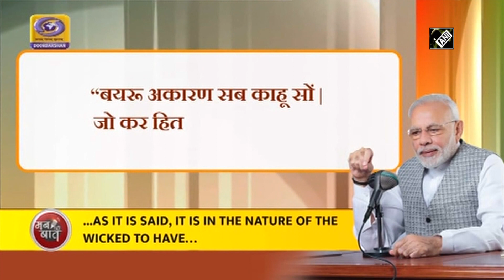Mann Ki Baat: PM Modi remembers war heroes on Kargil Vijay Diwas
New Delhi, July 26 (ANI): Prime Minister Narendra Modi on July 26 addressed the nation on his monthly radio show ‘Mann Ki Baat’. While addressing the countrymen, he paid tribute to the armed forces to mark the 21st anniversary of Kargil Vijay Diwas. “21 years ago on this day, our Army won the Kargil war. India was then trying to have cordial relations with Pakistan but is said that it is in the nature of the wicked to have enmity with everyone for no reason” said Modi. “Pakistan undertook this misadventure with sinister plans to capture India's land and to divert attention from its internal conflicts,” he added.